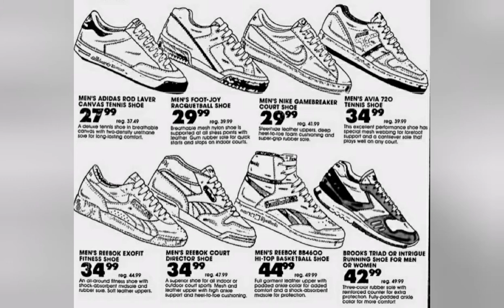Sneaker culture of the 80's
A look at the top brands and trendsetters of the 1980s